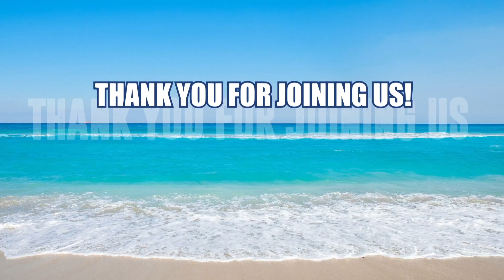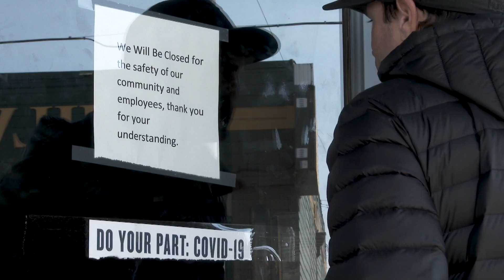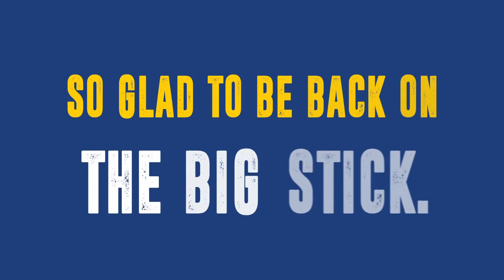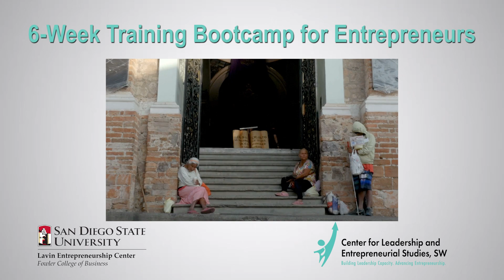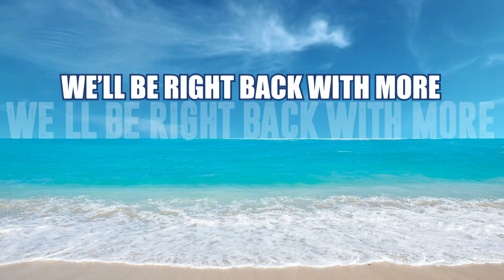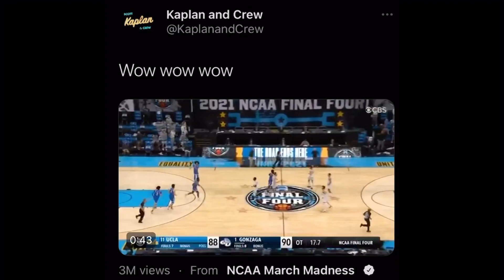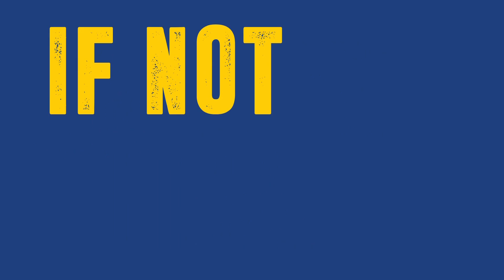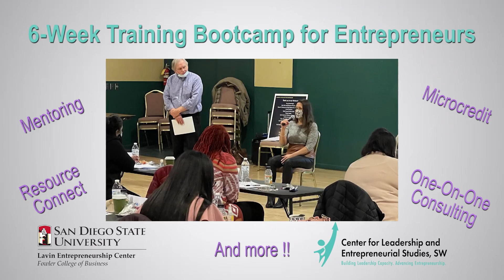Kaplan and Crew Tonight: Padres 3-1 start, Gonzaga's buzzer-beater, and Adrian Gonzalez.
Scott Kaplan and Crew talk about the Padres 3-1 start to the season, if they’re worried about Chris Paddack after his 1st start, Shohei Ohtani’s incredible night and Gonzaga beating UCLA in a buzzer-beater. Plus they are joined by former Padres and Dodger Adrian Gonzalez to talk about MLB Opening weekend and his return to baseball in an effort to make Mexico’s Olympic team.